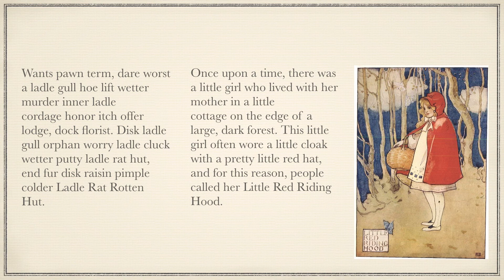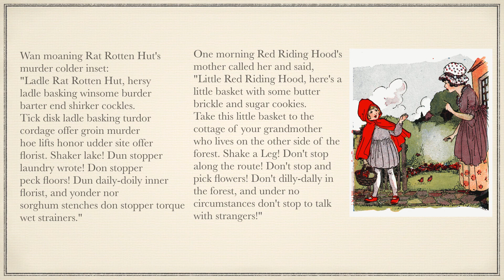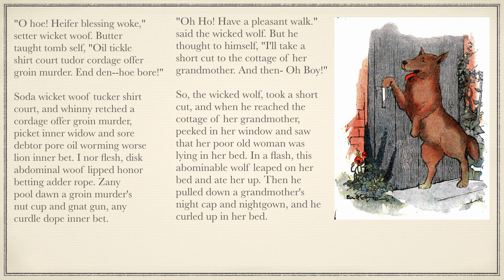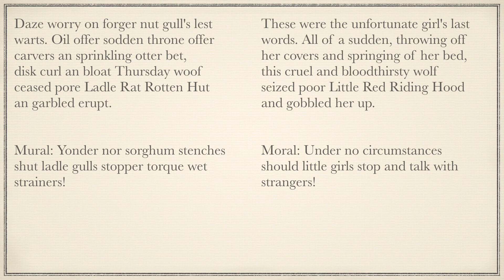Ladle Rat Rotten Hut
Howard L. Chase wrote "Ladle Rat Rotten Hut, a fractured version of "Little Red Riding Hood" using real words that almost sound like the right ones for the story. I narrated Chace's story.